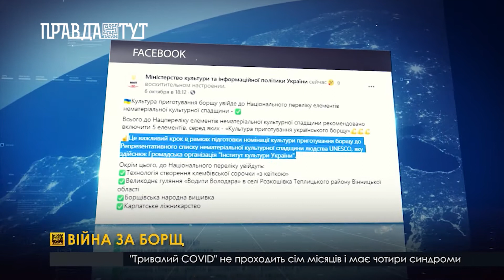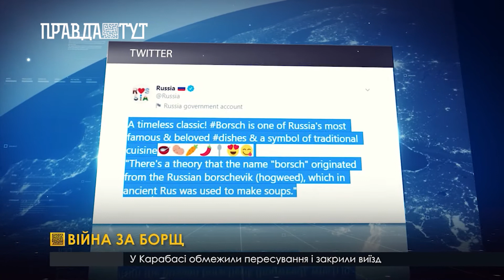Війна за борщ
Україна хоче внести борщ до нематеріальної спадщини ЮНЕСКО. У російських ЗМІ заявляють, що борщ – це їхня страва